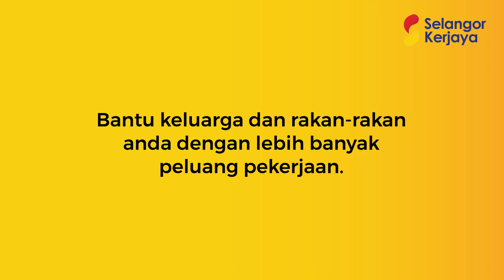Selangor Kerjaya Talent Scout - Bahasa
Bantu Kami untuk Mengisi Kekosongan Jawatan yang Ada!

Sertai pasukan Talent Scout kami dan jana pendapatan anda sehingga RM 5,000 sebulan*!
1. Cari
Cari calon-calon yang sesuai untuk sebarang kekosongan jawatan yang ada

2. Ambil Bekerja
Ambil mereka untuk bekerja di syarikat yang terlibat

3. Dapatkan Imbuhan Anda!*
Dapatkan imbuhan sehingga RM 500 bagi setiap calon yang berjaya!

Jangan tunggu lagi! Tawaran ini terhad kepada 50 slot sahaja.

Sertai kami dan jana pendapatan anda sebagai